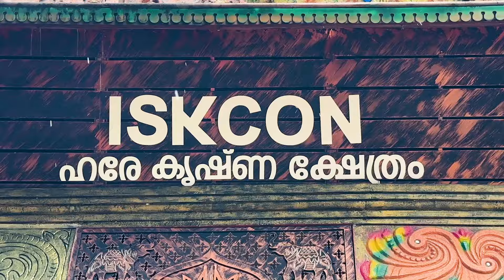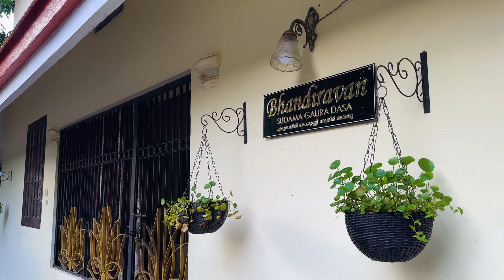Beautiful ISKCON South Vrindavan | Kerala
ISKCON South Vrindavan in Kerala is one of the most beautiful properties of ISKCON. Situated in lush green natural surroundings, where the devotees have their own houses all around the beautiful Keralite style temple. Here we take you to this amazing dreamland through the video captured by my very dear Arta Bandhu @arjun.bhattacharyya
Address: ISKCON South Vrindavan
Kaiparambu, Edakkalathur, Kerala 680515

Video Songs by:  @JahnaviHarrisonMusic